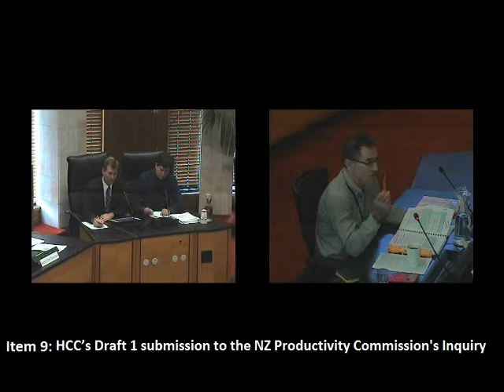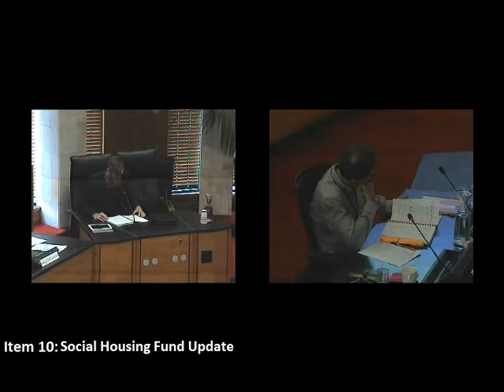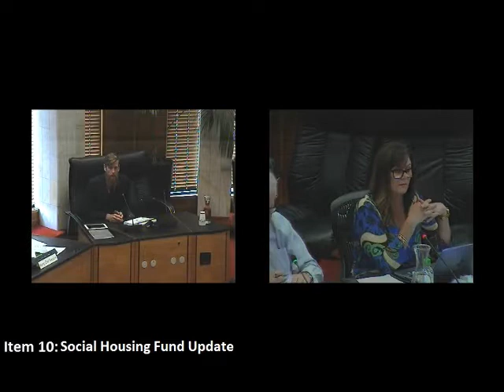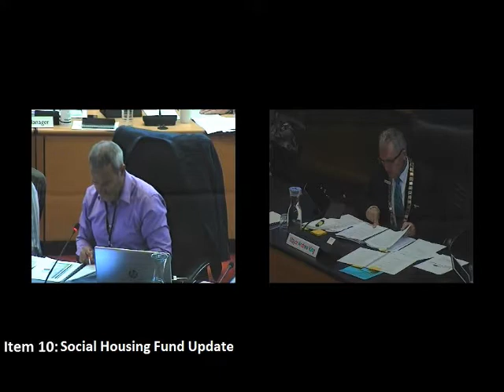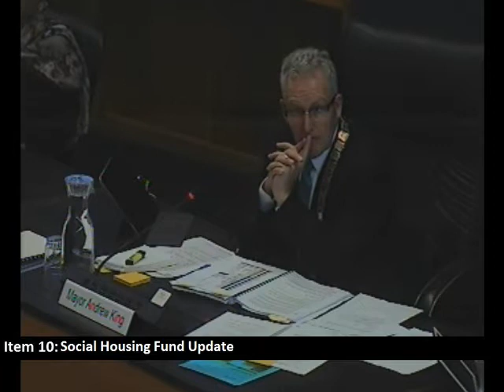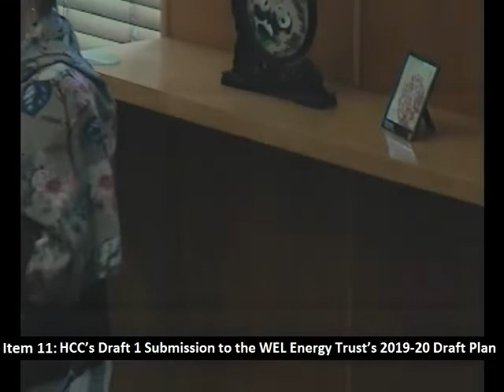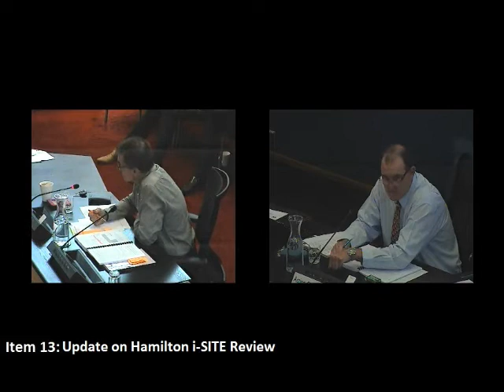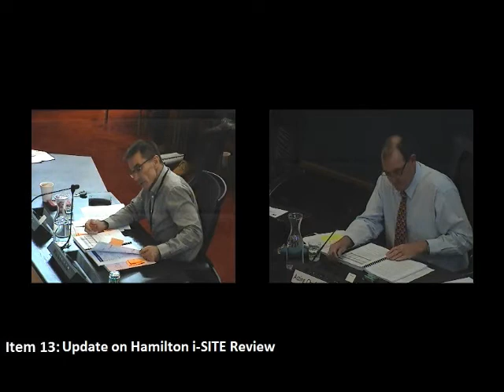HCC Meeting 14 March 2019 Part 2